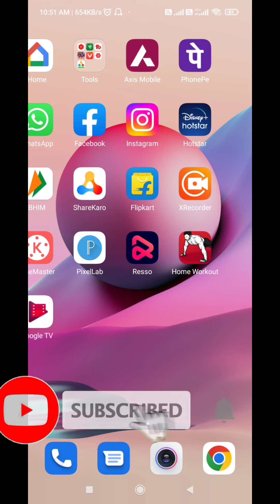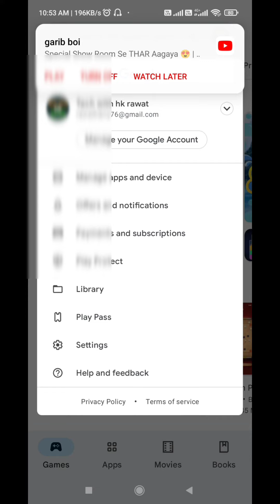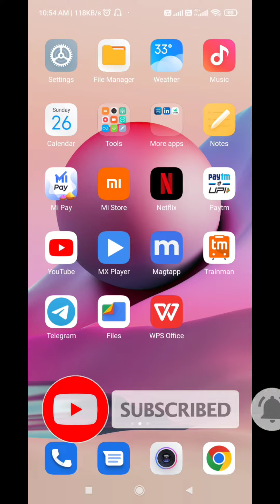Gmail Account Delete Kaise Kare || How To Delete Gmail Account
Hello guys
thanks